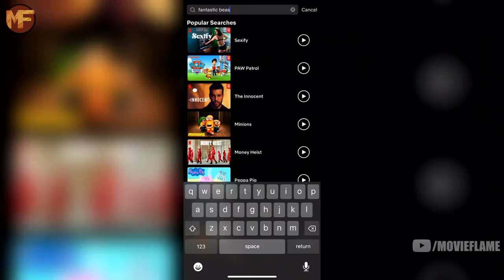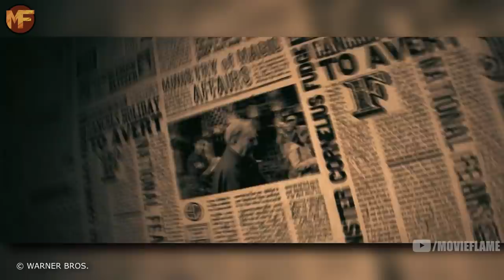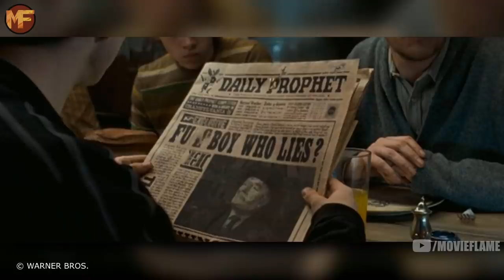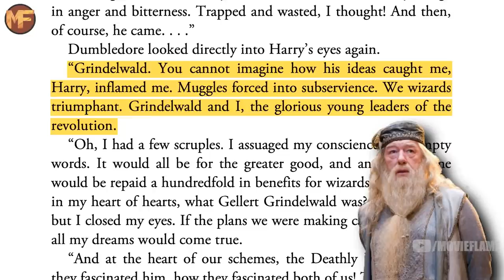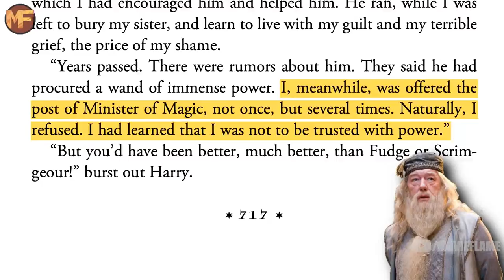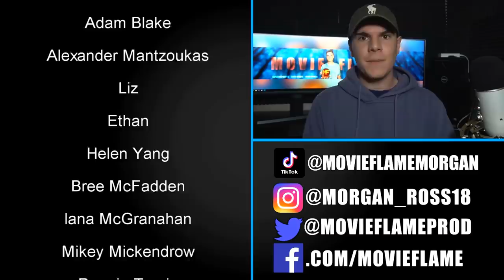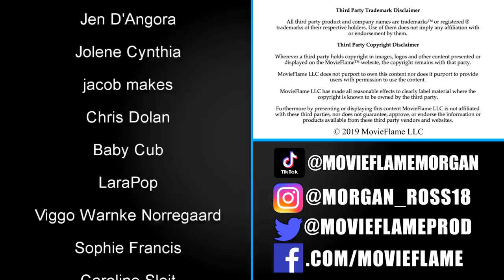Why Dumbledore Never Became Minister of Magic (Harry Potter Explained)